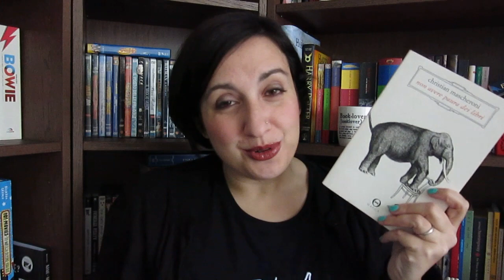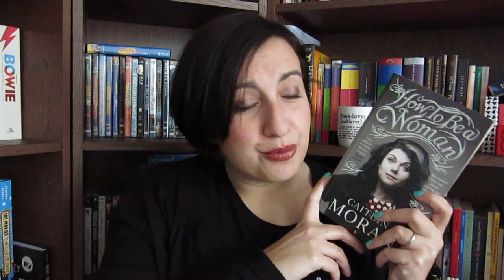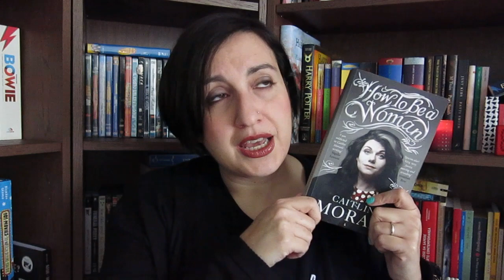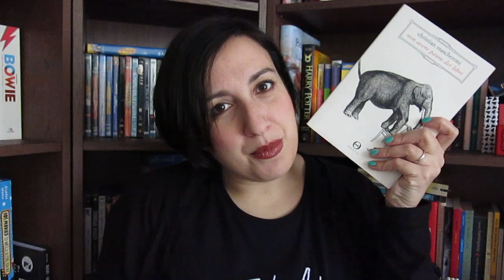Wrap Up Febbraio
Buongiorno a tutti, amanti della lettura!
Ecco finalmente il wrap up delle mie letture (concluse e non!) del mese di Febbraio, qui sotto i titoli:

- The seven deaths of Evelyn Hardcastle, Stuart Turton
- Atti osceni in luogo privato, Marco Missiroli
- Non avere paura dei libri, Christian Mascheroni
- How to be a woman, Caitlin Moran